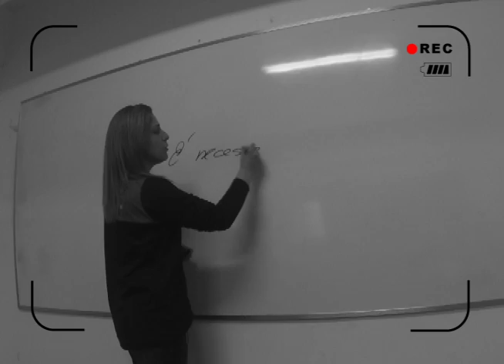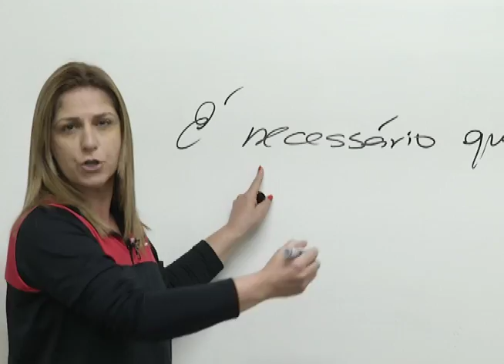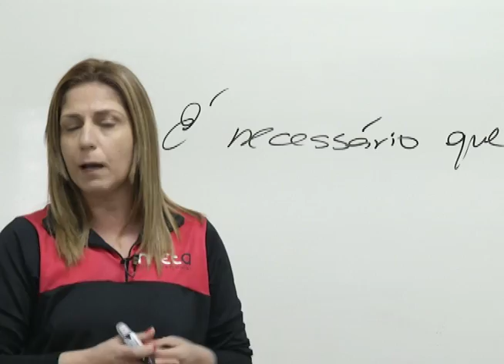RADAR | TVE - Dicas de redação para o Enem - 31/10/2014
Dicas de redação para o Enem com a Prof.ª Cris Goyer, do Meta Vestibular.